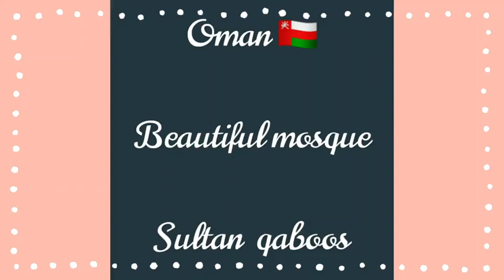BEAUTY AT ITS BEST||বিউটি ইটস বেস্ট||grandmosque oman 🕌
BEAUTY AT ITS BEST grandmosque oman 🕌

Most search receipts on YouTube
Most trending video on YouTube
Most viral video
Most viewed song on youtube
Oman vlog
Oman fm
Oman food recipes
Oman breakfast recipes
Oman tv live stream youtube
Most viral Hashtags on instagram
Most viral tiktok
Most viral videos of all time
Most viral video today
Allah
Allah names
Allahu akbar
Allah kareem meaning
Beautiful videos of nature
Beautiful picture
Beautiful places in muscat
Bangladesh national cricket team
Bangladesh currency
Bangladesh video
Oman optical fiber
Usa time now
Usa today
African
India beautiful places
Newzeland beautiful places
Srilanka beautiful places